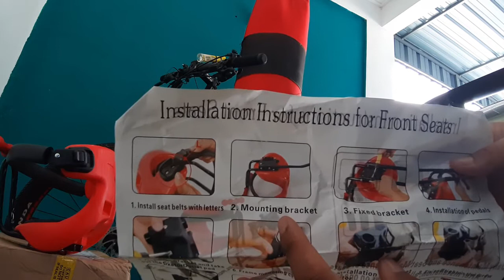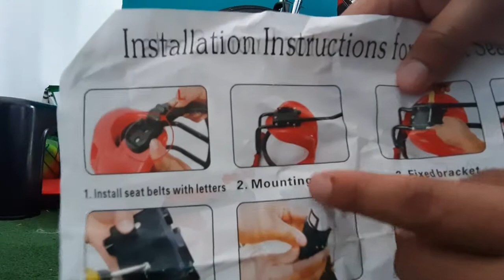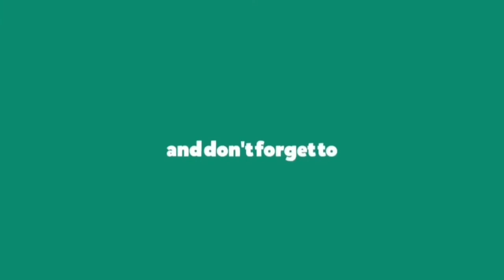How to install a baby seat for bicycle / CARA PASANG BABY SEAT UNTUK BASIKAL